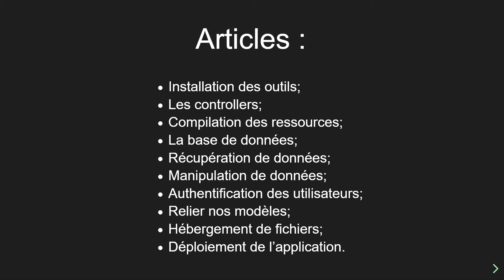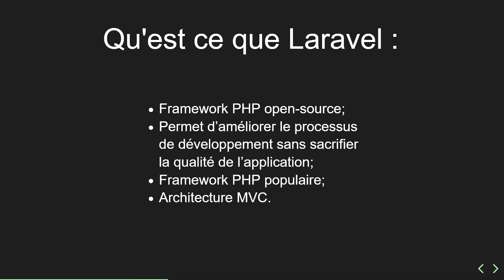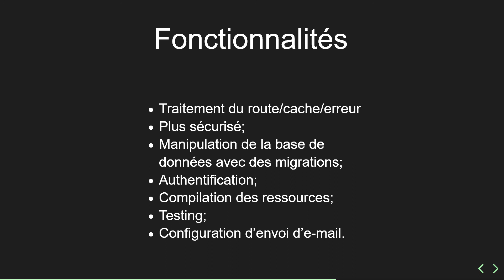[1/10] Introduction de la série - Introduction à Laravel pour Débutants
Vous venez de terminer votre formation sur le PHP et vous êtes intéressé par le framework Laravel ? Visionnez notre vidéo pour en savoir plus !

Les logiciels utilisaient pour enregistrer/éditer :

- OBS
- Audacity

Mon ordinateur :

- OS : Windows 10 Ultimate Edition ‎(X64)‎ SP1
- Processeur : Intel Core i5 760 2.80 GHz
- Mémoire (RAM) : 8GB type DDR3 664.72 MHz
- Cartes graphiques : 2x NVIDIA GeForce GTX 460
- Ecran : PL2377 Iiyama 1920 x 1080, 23.1" (51 cm x 29 cm)

Merci pour le visionnage !